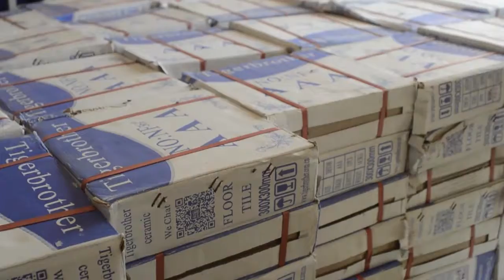Bécaye Diop maire Ross Béthio avec Ndaractu.net